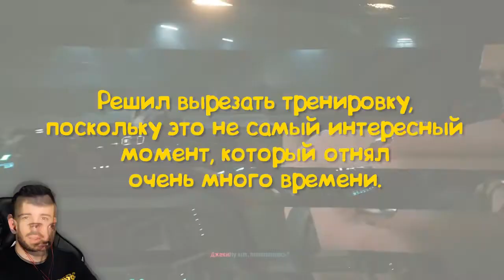МОЙ КИБЕРПАНК Cyberpunk 2077 #1